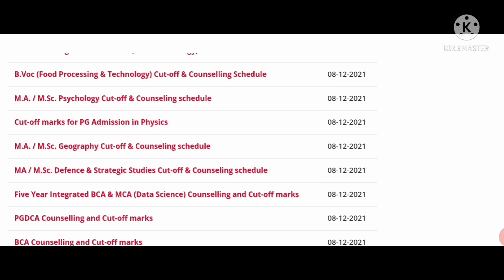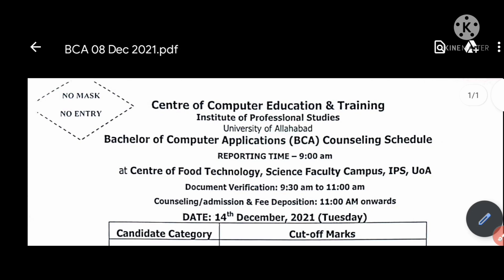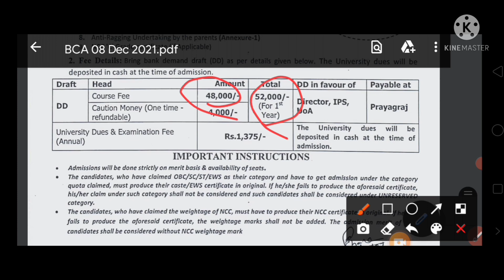💥 AU Main Campus cut off जारी : इतनी कम | allahabad university entrance exam 2021 Cut-off 👈